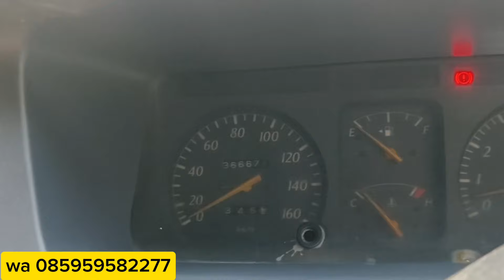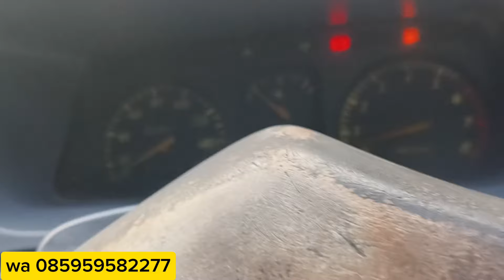Obral kijang kapsul murah ‼️ lsx bensin 2003 kondisi oke disegala sisi.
Jual mobil bekas berkualitas lokasi semin Gunungkidul Yogyakarta 02/05, menerima tukar tambah, insyaallah amanah.

Dengan naungan:
Garasi Putra Handayani dan berkah barokah mobil.

TIKTOK.   : omimam channel (imam Syamsudin)